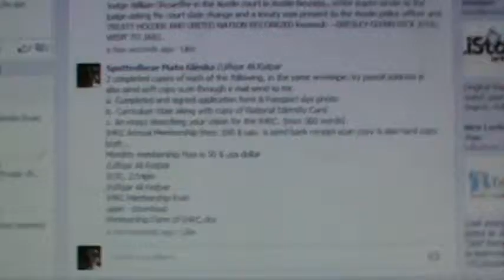11- JOANN SPOTTED BEAR -mato gleska of WOUNDED KNEE, talk to Ambassador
-38 JOANN SPOTTED BEAR -mato gleska of WOUNDED KNEE, talk to Ambassador